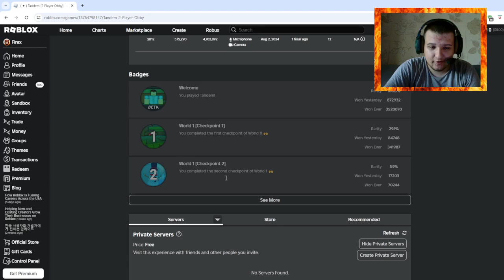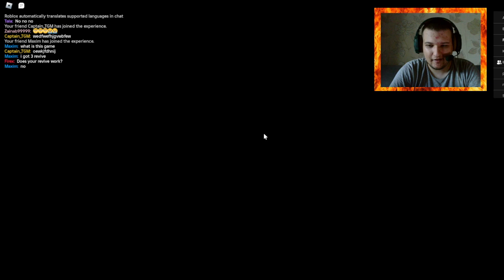2 PLAYERS ON A BIKE!!! | PLAYING ROBLOX TANDEM! (2 PLAYER OBBY)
In this video, I'm playing Roblox Tandem for the first time and this game is a lot different compared to the other 2 Player Obby games because we are on a bike aka Tandem with 2 riders (players). So, one is doing the steering by pressing W & S, the other one is doing the movement of the bike by pressing A & D. If you want us to continue this progress, let me know by thumbs up the video!
Shoutout to Boss, Maxim & BadEagle for appearing in the video!!